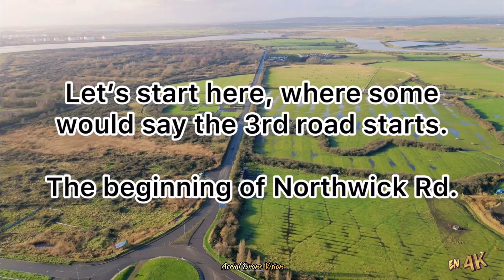The 3rd Road Off Canvey island pt2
The 3rd Road Off Canvey pt 2
 (Canvey island to Pitsea)

The second and final part of
The 3rd Road Off Canvey journey.

Pt2 starts where pt 1 left-off, at Canvey’s tidal barrier.
Includes:-
— 4K footage @ 30fps
— 48mp Aerial Shots
— Extras after film
Include
Flight over water by A13.
A look at St Micheals Church.